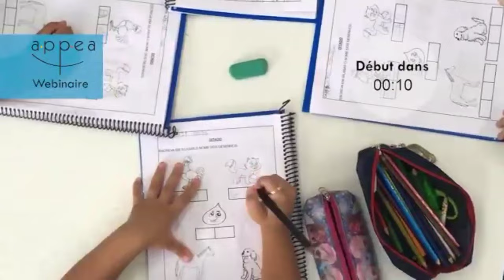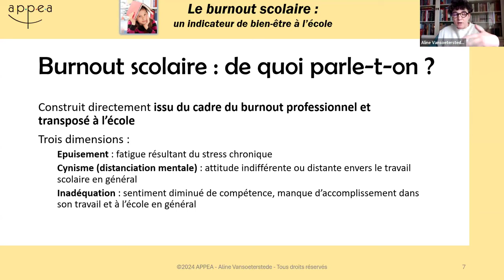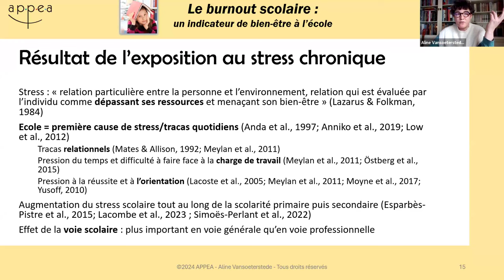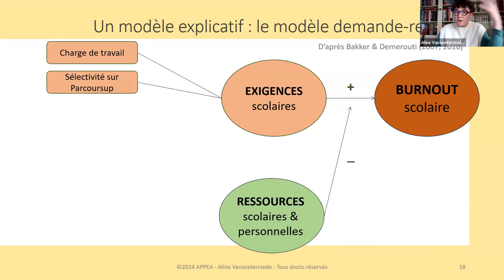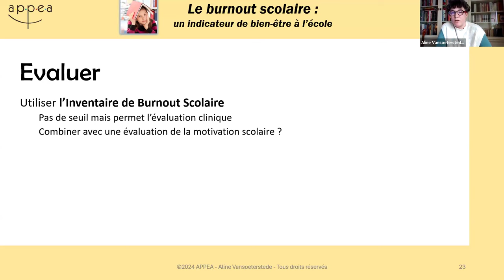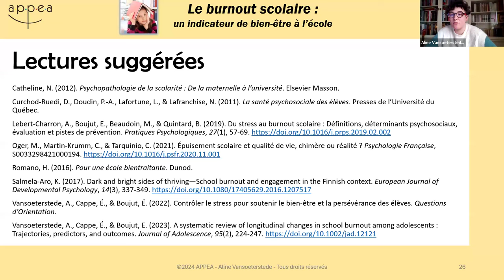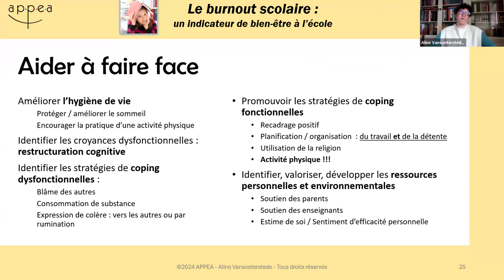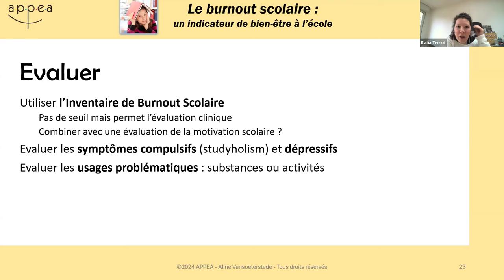Replay webinaire gratuit - Le burnout scolaire : un indicateur de bien-être à l’école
Direction du webinaire : Katia Terriot
Technique : Vincent Amelot
Modération : Théodore de Mascarel & Vincent Amelot